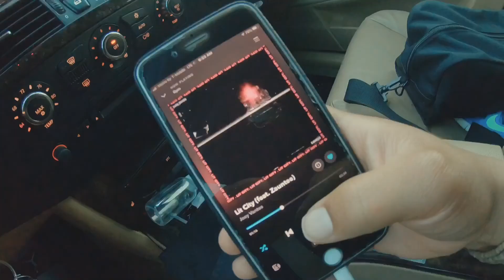How to stay committed to running